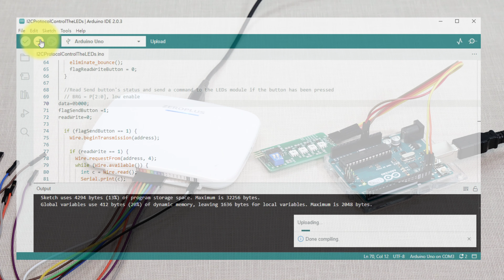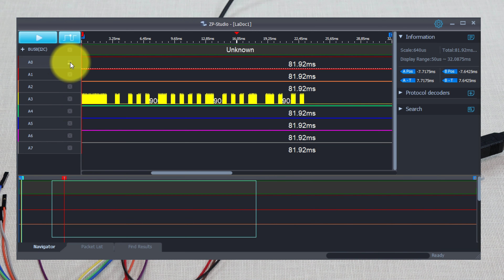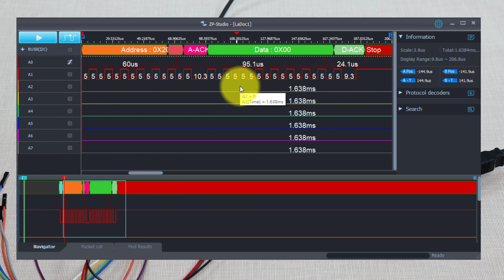紅外線遙控器送了甚麼訊號? I2C如何觀察? 邏輯分析儀告訴你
電視音響的紅外線遙控器倒底送了甚麼訊號? 只要紅外線燈亮了就可以遙控了嗎? 為何遙控器無法控制不同的電器? 晶片之間的I2C通訊是甚麼? 今天就直接拆開遙控器一起來看波形吧, 另外還介紹了如何用邏輯分析儀來解碼遙控器與I2C的訊號，快來看吧!

邏輯分析儀Educator Arduino Kit
這裏有賣